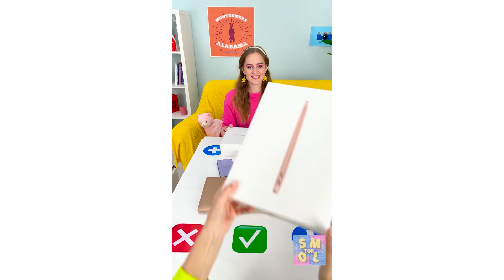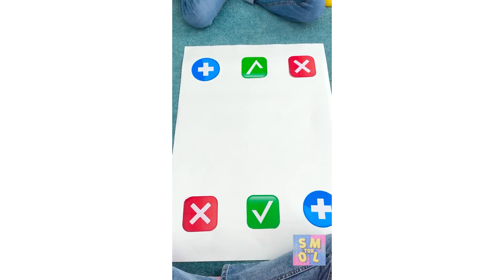TRADING POP IT AND FIDGET TOYS Part 2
We've got for you a compilation of the most popular game right now! We love trading fidget toys! What would you trade your favorite thing for? Let us know in the commnents!👇👇